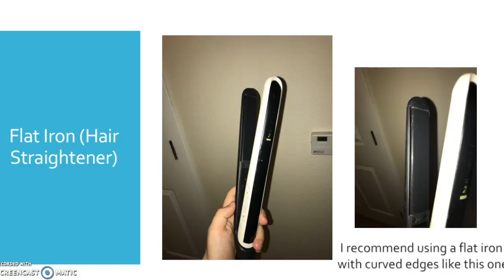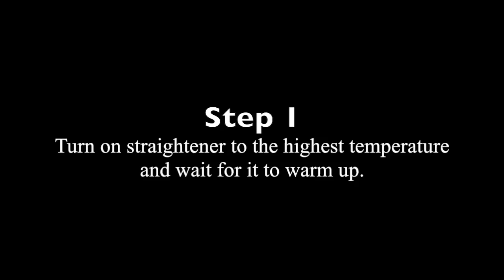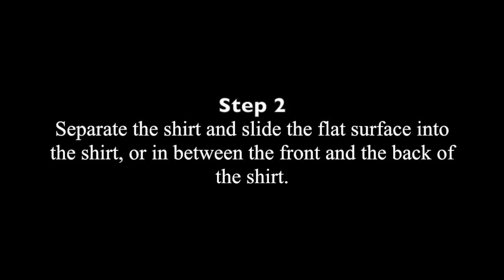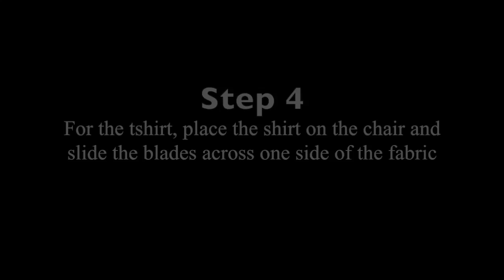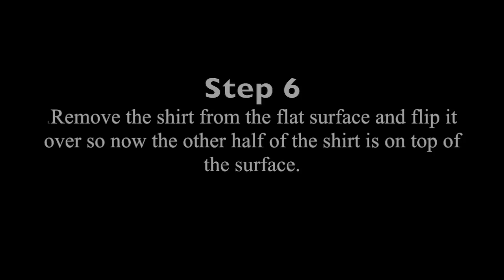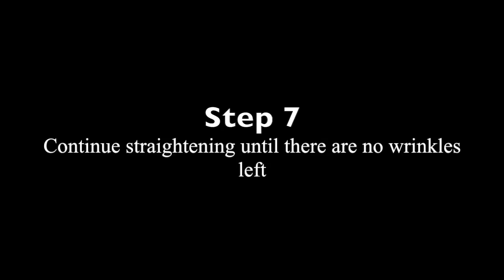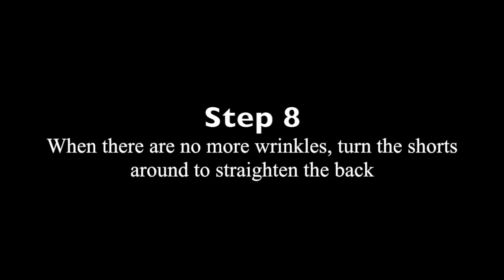How to Iron Clothes using a Flat Iron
This video is about using a hair straightener to iron clothes.